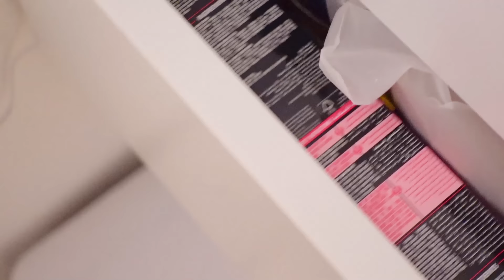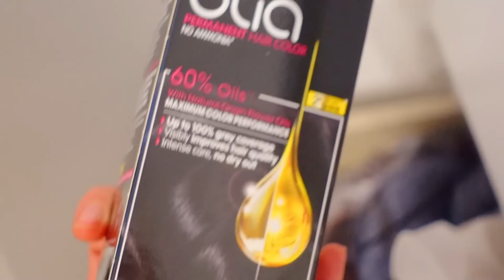متابعيني ونفسيتي المتدمره تحكموا بقصة شعري | ليش وافقت SHEIN x Home living 😰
متابعيني ونفسيتي المتدمره تحكموا بقصة شعري | ليش وافقت 😰

كود الخصم : SGF5413

DAZY سترة من البولي يوريثان بجيب قابل للطي على الكتف  - رقم القطعه : 7959122

بنطال رياضي برباط على الخصر وجيب بغطاء للرأس - رقم القطعه :11437306

سويت شيرت بغطاء للرأس وسوستة برباط على الكتف من DAZY - رقم القطعه  : 11444895

سترة مرقعة من جلد البولي يوريثان للكتف المنسدلة - رقم القطعه : 4819617

سترة اسكواش بأكتاف مرقعة بحروف مرقعة  - رقم القطعه : 5693972

سترة مزدوجة الصدر بطية صدر السترة  - رقم القطعه : 2577553

فستان كامي سادة بحافة مكشكشة وتطريز رقبة وهمية  - رقم القطعه : 9593192

صندل ميول بكعب رفيع شبكي بسيط - رقم القطعه : 10951266

1 قطعة غطاء تجفيف الشعر العادي - رقم القطعه : 10308811

1 قطعة عقال حمام بلون عادي - رقم القطعه : 11090124

❣️إنشاءالله يكون عجبكم فلوق اليوم  لا تنسوا 🙏🏻تشتركوا بقناتي , و تفعلوا زر الجرس عشان يوصلكم كل جديد .
إذا أعجبكم الفيديو شاركوه مع أصدقائكم 🖤
وأكتبولي بالتعليقات أفكار لفيديوهات حابين تشوفوها ✌🏻
أشوفكم بالفلوق الجاي! 👋🏻
❤️أحبكم❤️

: Play the anthem by
Rob Tulio